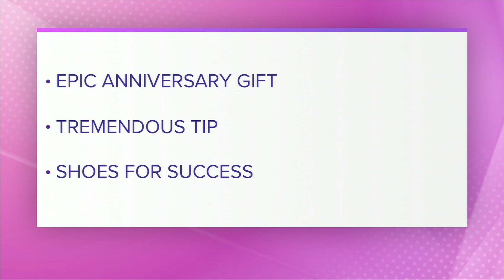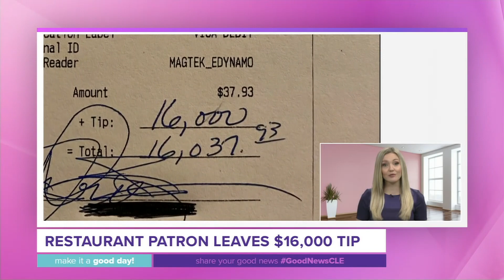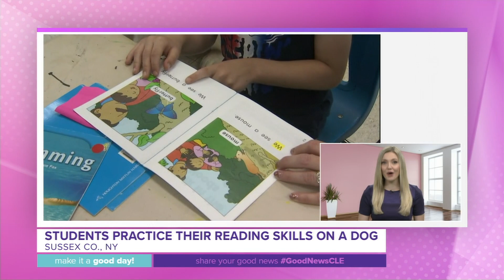It's All Good (News!) with Stephanie Haney: Your dose of heartwarming, happy good news stories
Need a pick-me-up, and some stories that will put a smile on your face and make you feel all warm and fuzzy inside? It's All Good News with Stephanie Haney will do just that -- with a dose of nothing but good news, happy stories and heartwarming tales for a change!

First, we introduce you to a set of quadruplets. These young men are incredibly intelligent - all four of them are graduating from Yale with an impressive array of degrees. Zach is graduating with a double major in Chemical Engineering and Economics, Aaron is graduating with a double major in Computer Science and Psychology, Nick majored in Political Science and minored in Arabic, and Nigel majored Molecular, cellular and developmental biology. Watch the show to find out where they're all headed after graduation.

Then, an anniversary gift that literally gave life. Filipe Villegas Robles and Lianabel Rodriguez from Puerto Rico, have been married for 17 years. She gifted him one of her kidneys on their anniversary! You can see what their surgeon said when you watch the episode.

Leaving a tip on a restaurant bill is a great way to compliment exemplary service. But a group of servers and cooks in New Hampshire recently got a massive tip. A guest left them $16,000! You definitely don't want to miss what they have to say about it.

A furry friend is helping kids in New York hone their reading skills. Tyler the Great Pyrenees visits kids in the classroom and listens to them read stories. See how much reading to this very good boy is helping the kids get to the next level.

And finally, we all know how amazing teachers are, but a pair of Texas teachers is really going the extra mile by providing dozens of kids with brand new shoes. Watch the episode to see why they're doing it, and how.